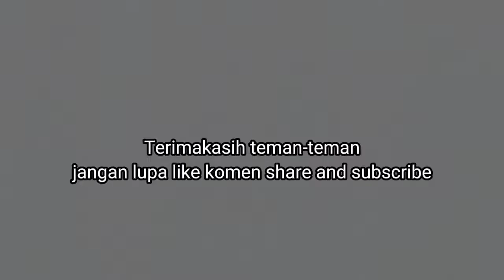tutorial hairdo Curly termudah untuk acara ulang tahun....part 2 #14